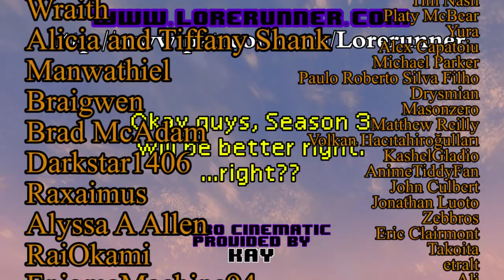Star Trek The Original Series Ruminations S2E26: Assignment: Earth